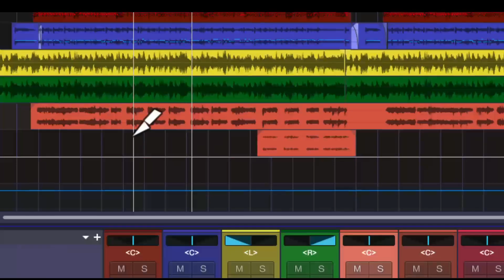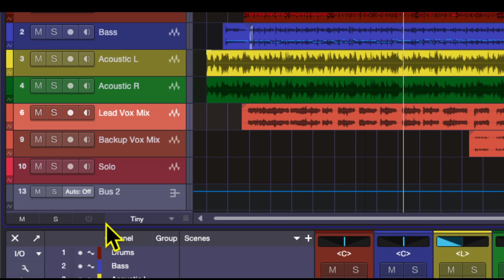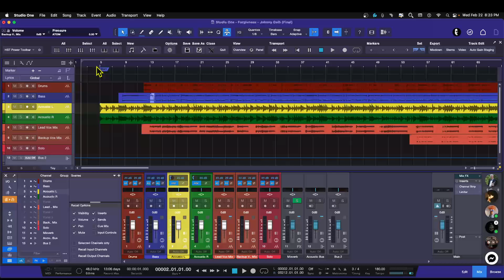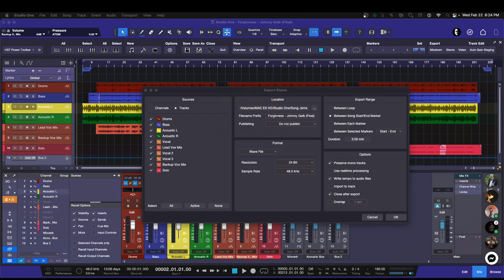Studio One 6: Exporting Stems Without Effects - Home Studio Trainer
Alprazolam